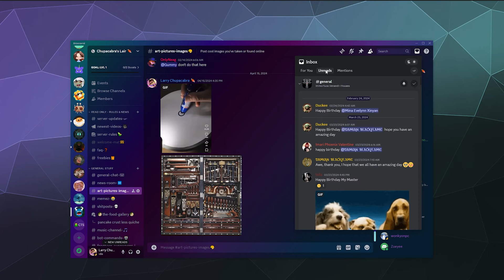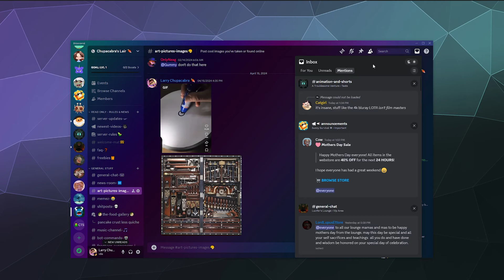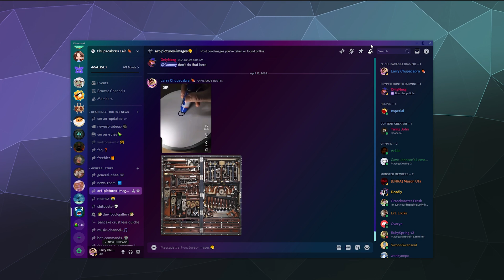How to Read ALL DISCORD NOTIFICATIONS in one place - Inbox Tutorial 2024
Tired of clicking all over your discord App in order to read through all your Notifications? Then look no further than the Discord Inbox, which is already built into your discord app! Located in the upper right hand corner, you can click it and see all notifications and unread messages in one convenient location. Check it out!